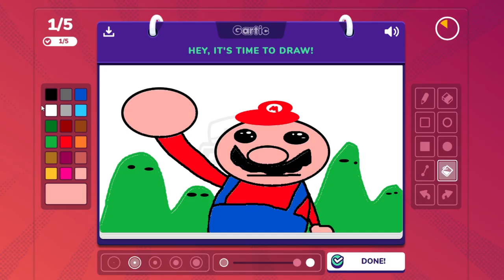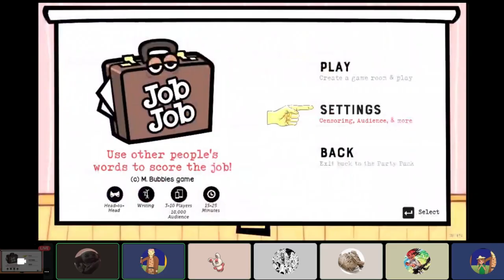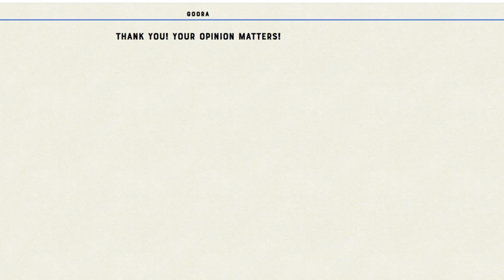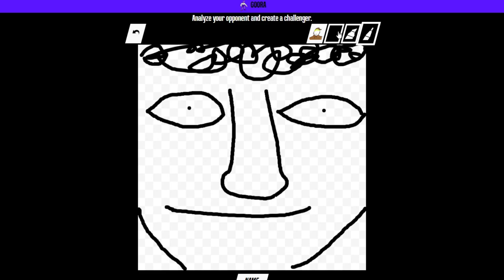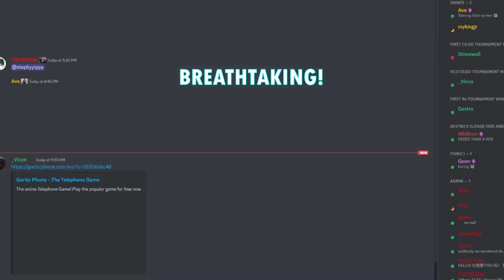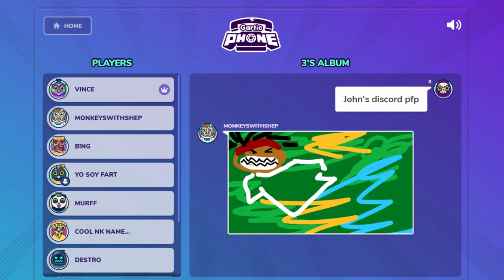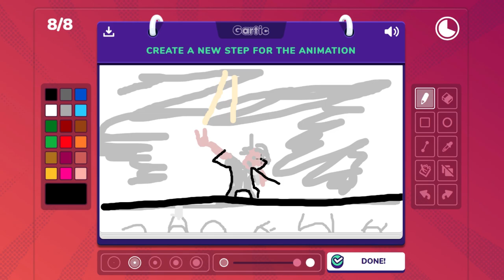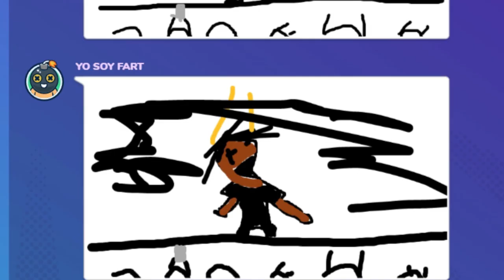We Draw Abominations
Orange Crate Art by Brian Wilson and Van Dyke Parks